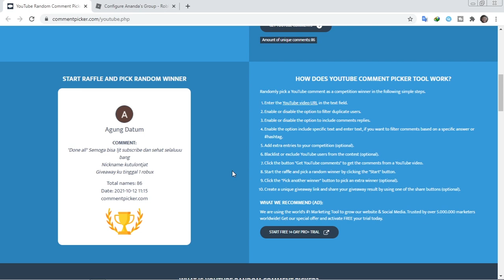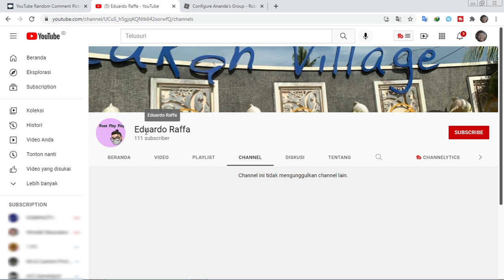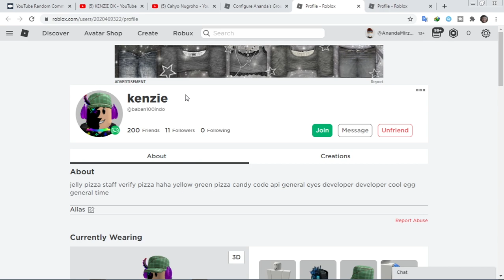Pengumuman Pemenang Giveaway 3K Subscriber